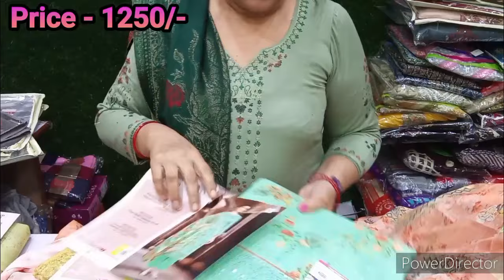Pure woolen & partywear suit collection | Latest designs | Haridwar family vlogs 2023....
Hii everyone,
           Today in this video I have shown u my new stock.